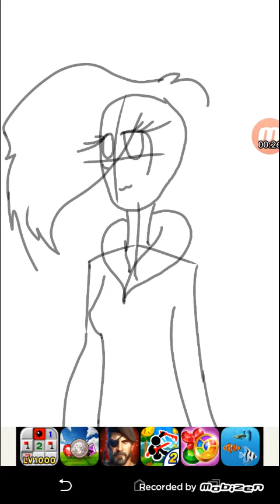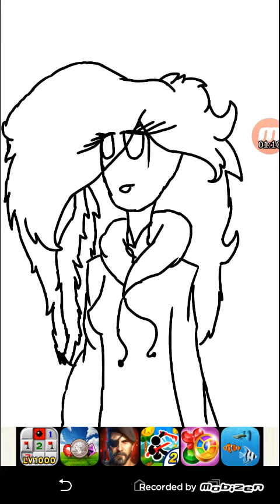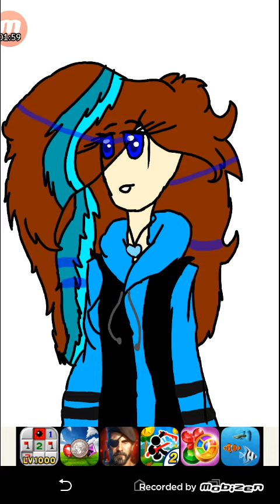:art trade: for Xx_Lama_Craft_xX |Speedpaint